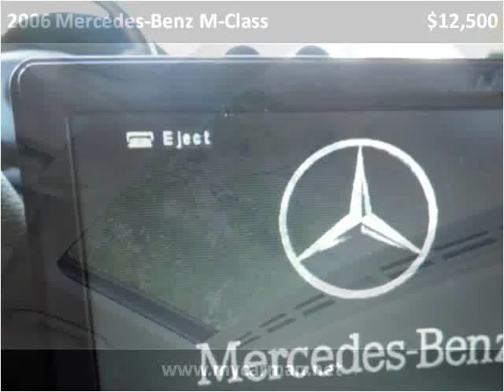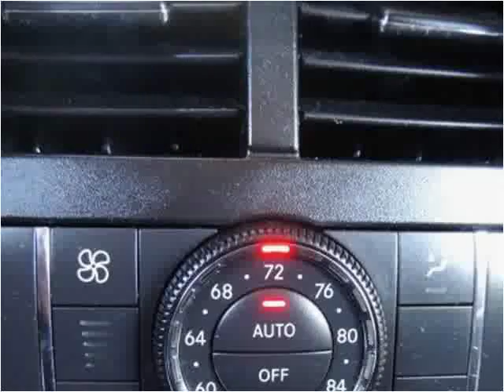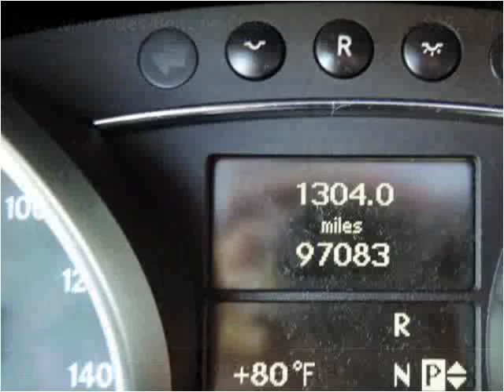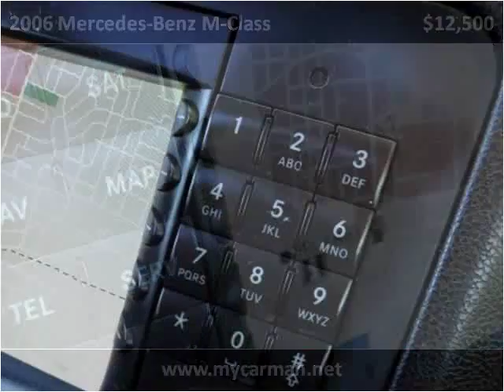2006 Mercedes-Benz M-Class Used Cars Arlington Dallas Fort W